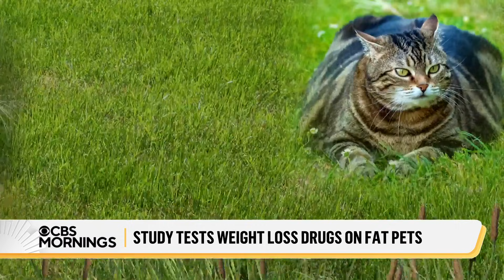Could weight loss drugs be used to treat obese pets?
Experts say roughly six in 10 cats in the U.S. are carrying too much weight. A new clinical trial, "MEOW-1," could change that, testing to see if GLP-1 weight loss drugs can be used on pets. Ash-har Quraishi reports.